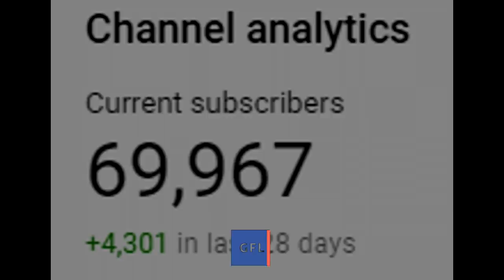Path of Exile 3.9: METAMORPH DAY #56-58 Highlights FIRST VIDEO WITH NEW INTRO, TERRENCE LAUGHS!!!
50$ Patrons: NONE